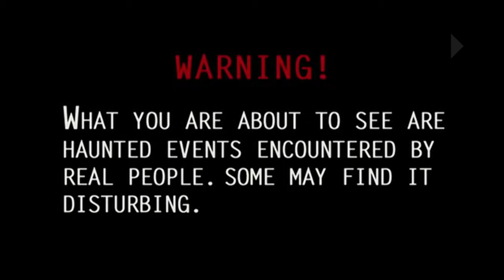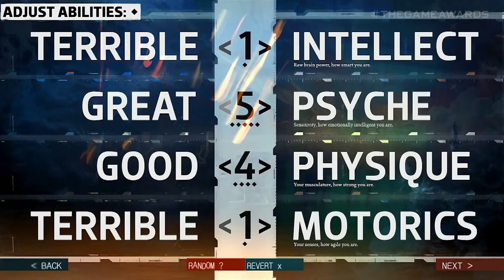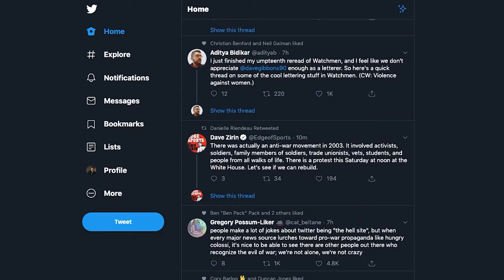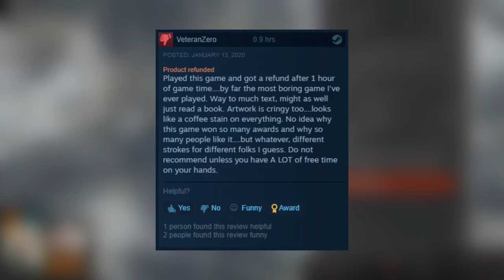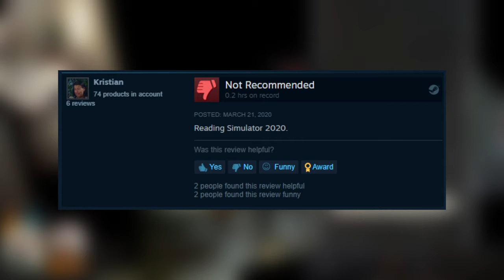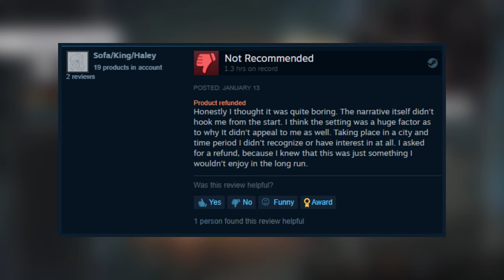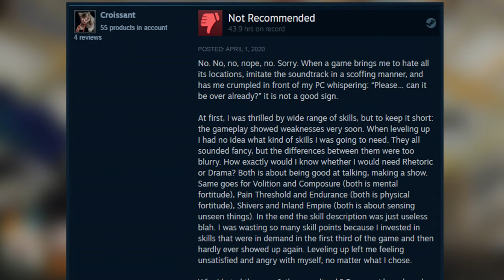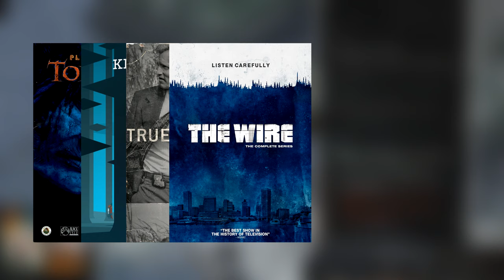Grimbeard - Disco Elysium (PC) - Review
There is a specter haunting the Goth Gamer Nation and I play the good game.
00:00 - Intro
00:36 - Opening
06:46 - Story(No Spoilers)
16:05 - Spoiler Break
17:47 - Story (Spoilers)
30:53 - Story (No Spoilers)
34:50 - Gameplay
43:20 - Sight/Sound
50:02 - Bitter Recompense
1:00:22 - Conclusion